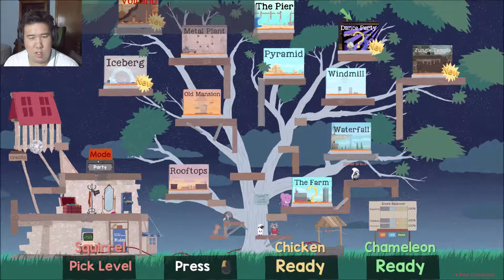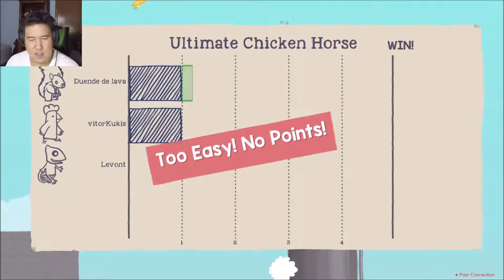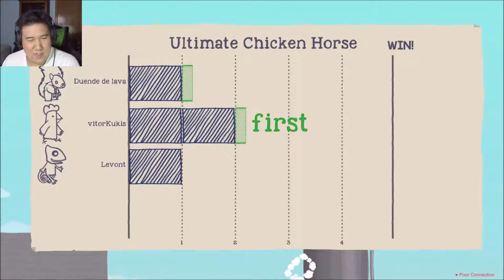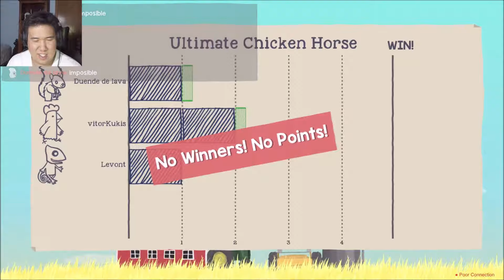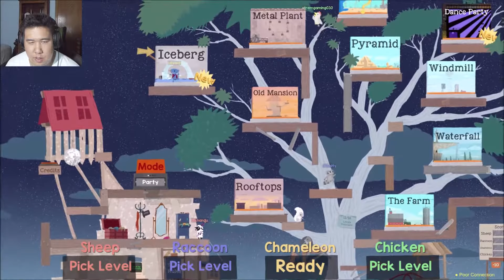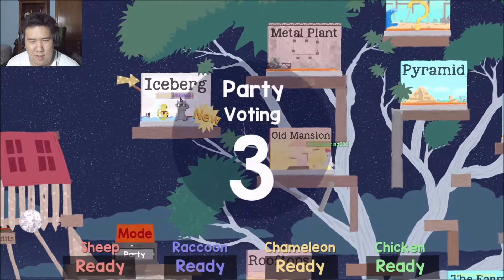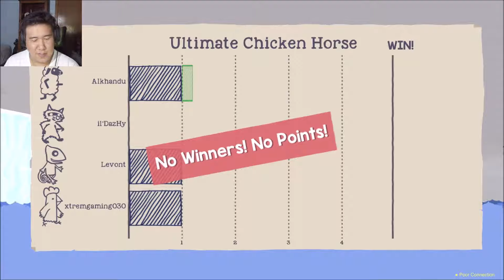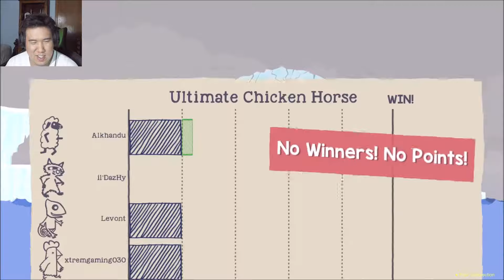My Red Cape | Ultimate Chicken Horse Ep 3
I have my cape. Now I'm ready to hype parkour.

Wish Granted!

Ultimate Chicken Horse is a party platformer where you and your friends build the level as you play, placing deadly traps before trying to reach the end of the level. If you can make it but your friends can't, you score points! Play online or locally with your animal buddies and experiment with a wide variety of platforms in all sorts of strange locations to find new ways to mess with your friends.